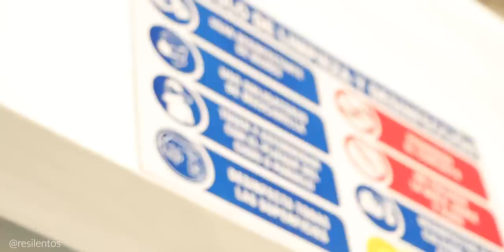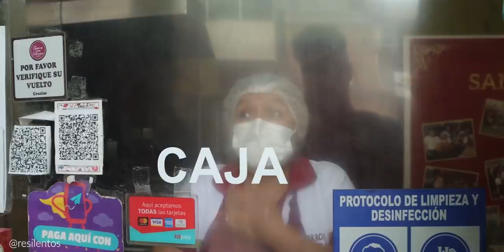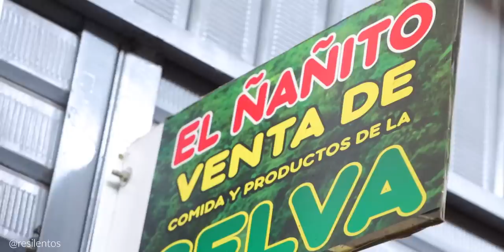Probamos COMIDA CALLEJERA de 1 DOLAR en Peru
A Megan le encanta comer, y esta vez la lleve a probar comida callejera peruana de mi infancia: emoliente, picarones, yuquitas, bombitas, comida de la selva, picarones, y más. Un episodio lleno de comida.